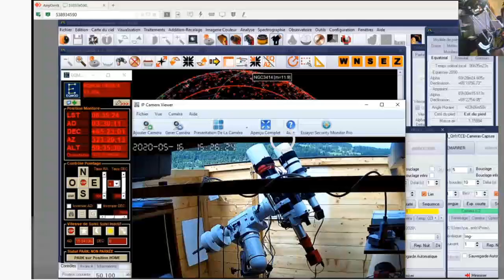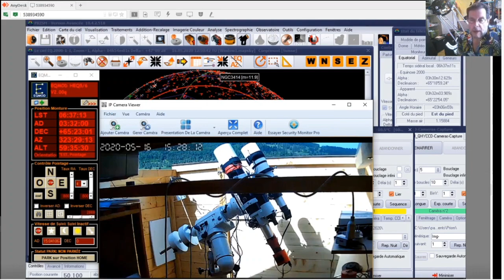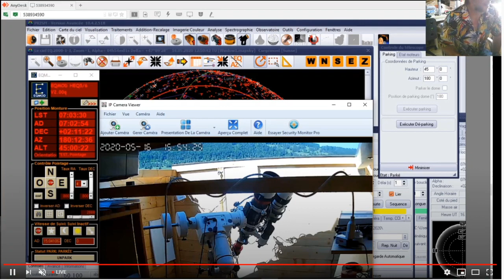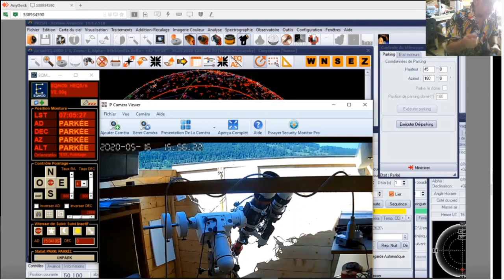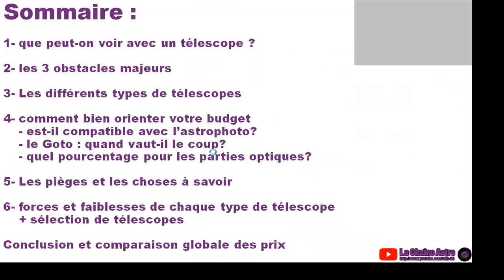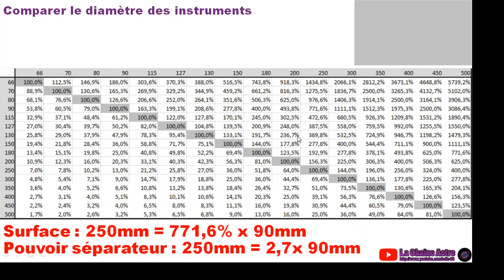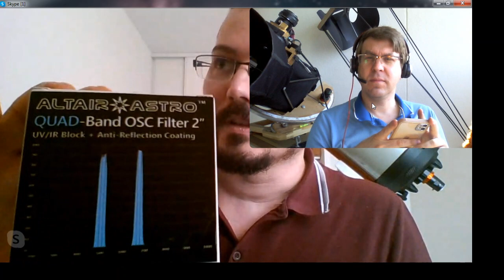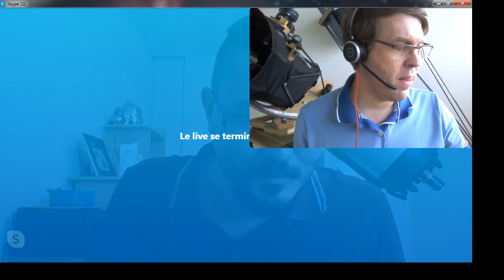Live Astromatos - réponse à vos questions! (en multiplex)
Aujourd'hui, on vous propose un live pour parler "astromatos"! et répondre à tous vos questions!